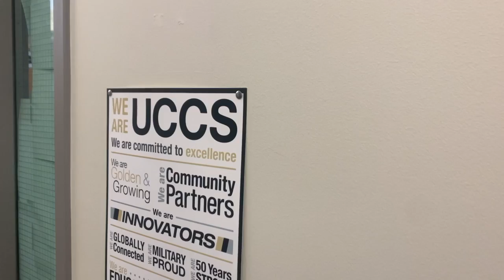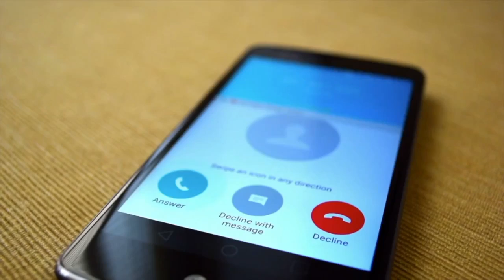Fraudsters target people wanting student loan forgiveness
There are still many questions about the new government plan to forgive some federal student loan debt and how exactly it will work. In the meantime, fraudsters want to capitalize on the confusion.